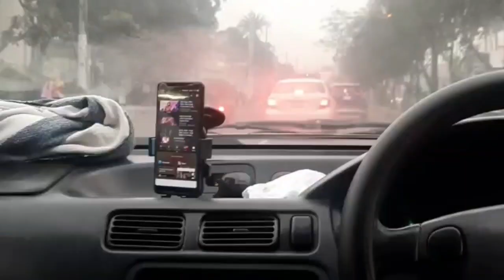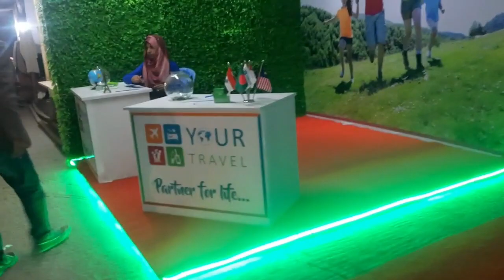300 feet Purbachal | short review | vlog#6